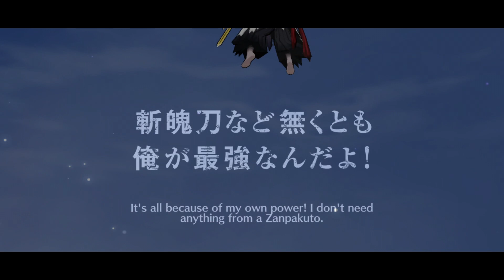5/5 REVIVED EVIL KOGA SHOWCASE - Bleach Brave Souls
🥇- Character : Koga Kuchiki - Revived Evil Version
- Transcendence : 3 * SP
- Link Slots : 10/10/10
- Skills : Sprinter: +1
Havoc: +20%
Bruiser: +20%
Frenzy: +1
Devastation: +40%
Debilitator: +5 sec
Increased Soul Trait: +2% - 14 % recharge Soul Trait
- Killer : Hollow
     - Koga is a relatively safe character to use in Pve especially when he has killer against the enemys since he is ranged - spiritual pressure based and all of his skills have huge range thanks to the : Havoc 20 % skill . Even tho he's not the newes character for mind Hollow killers he is still really useful and strong if you invest the resources in him !

🍔 - Video title : 5/5 REVIVED EVIL KOGA SHOWCASE - Bleach Brave Souls